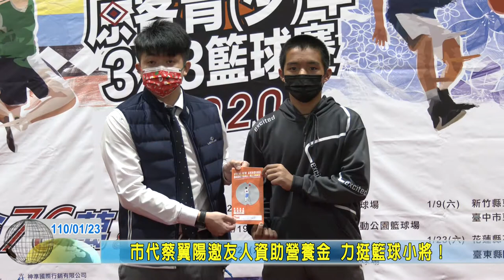20210123 07 市代蔡翼陽邀友人資助營養金 力挺籃球小將！